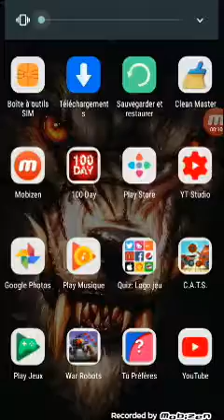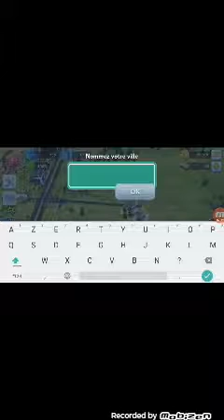Les débuts Sims City